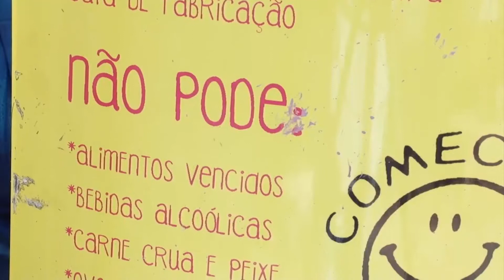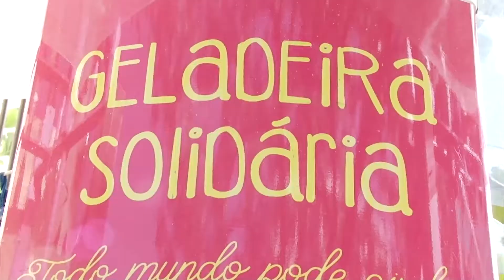Cultura do Bem - Geladeira Solidária